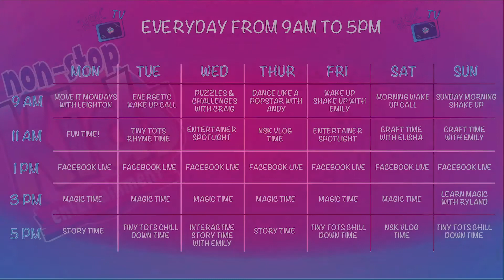NSK TV | VLOG TIME | Booking A Children’s Entertainer During Lockdown | Top Party Lockdown Tips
In today's Vlog we're going to talk about what you should do if you are hiring a children's entertainer for a virtual party during lockdown. This will include how to find the best service, reading reviews and overall checking that your entertainer will do a great job!